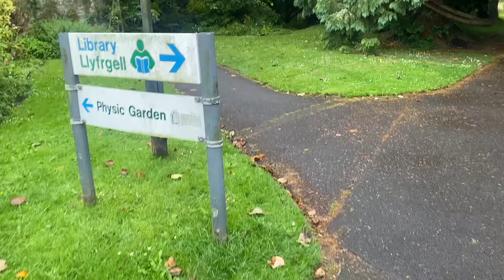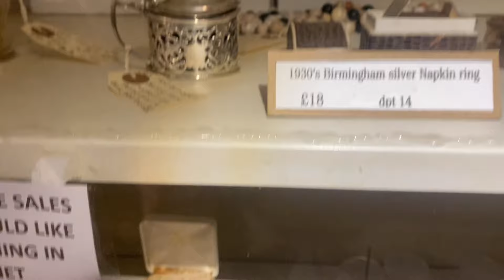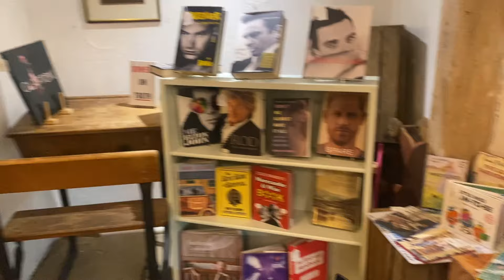A Cracking Day In Cowbridge | Walk Through The Physic Gardens And Happy Days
Mummys e-book 'One For Sorrow' is now available to download from Amazon

My eBay store:

xx